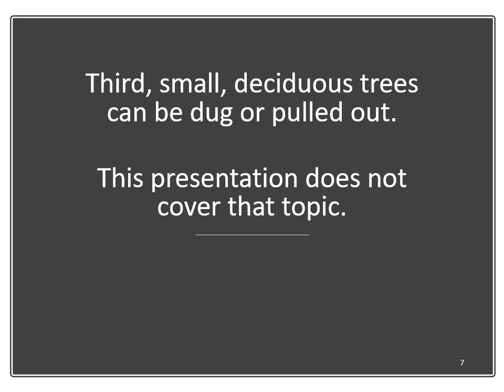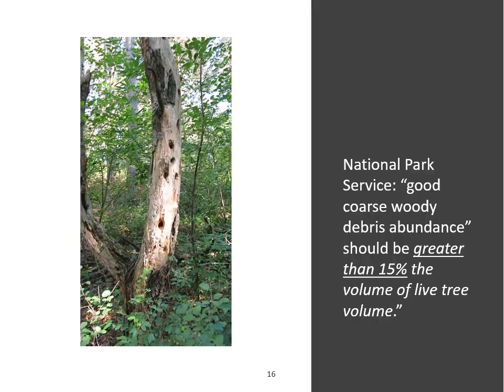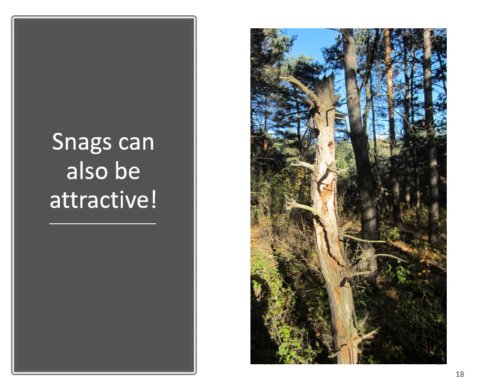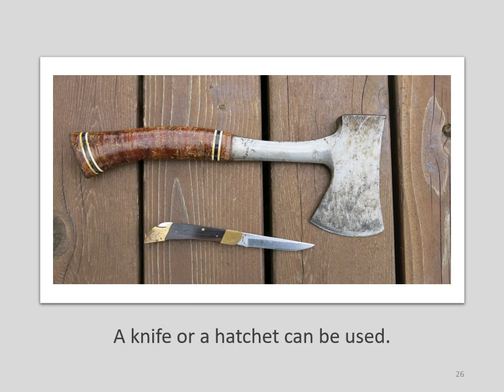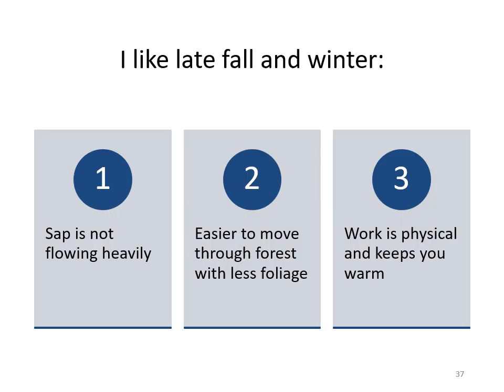Kill Tree No Chemicals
People make many mistakes when trying to kill a tree.  If you simply cut a tree down without any treatment, you likely will have a real mess. You will get re-sprouting from the roots or cut stump.  Killing the re-sprouts can be very time-consuming.  Most conifers can be cut down without concern. They will not re-sprout.  However, most deciduous trees will re-sprout.  Girdling is the best way to kill a deciduous tree if you decide not to use weed killer.  This is actually a relatively simple process, but it takes time and is not always successful with all species.  A wide cut is made around the circumference of the tree.  All of the inner bark or phloem and cambium is removed.  This prevents nutrients from being exchanged between the leaves and the roots.  Eventually the tree will die.  It is not immediate.  It will take between 1 to 2 years.  Therefore the tree must be left standing.  If there is any risk to people or property from a falling tree, this technique should not be used.  Do not use alternative methods of killing a tree.  Don't try to kill it with copper nails.  Don't try to treat the stump with epsom salts.  No university researcher recommends such methods.  You will also likely do harm to nearby desirable plants and organisms.